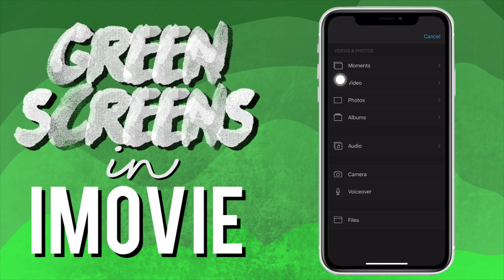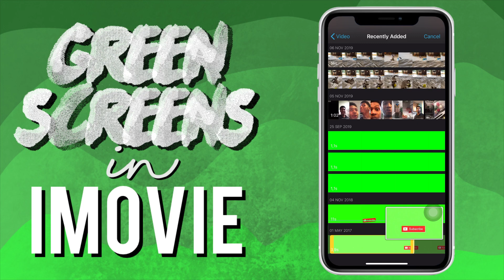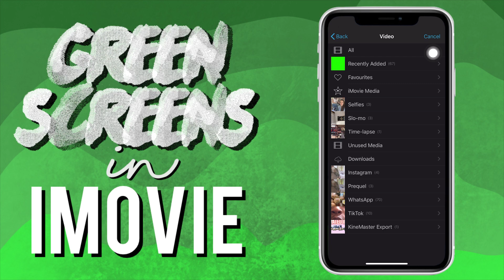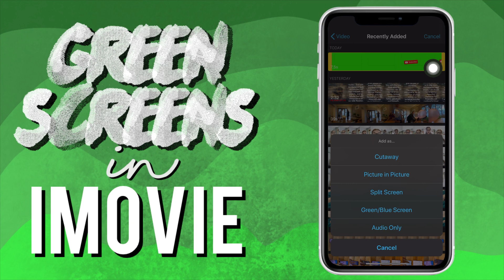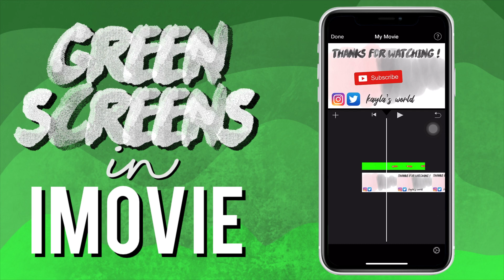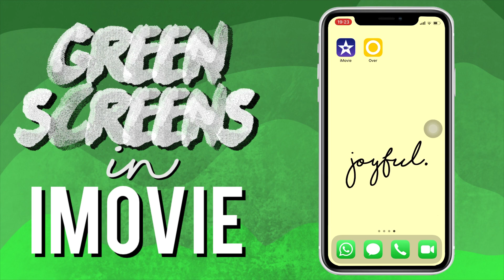How to Use & Move Green Screens in iMovie (iPhone Edition) | Kayla's World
In this video I will be showing you how to use & move green screens in iMovie on iPhone.

FAQ:
How old are you? 17 (12 March 2002)
What do you use to edit your videos?
LumaFusion (11” iPad Pro 2018)
What do you use to edit your thumbnails?
Procreate
iPhone XR
Where do you live?
South Africa
What accent do you have?

All right of the music in this video belongs to their original owners.